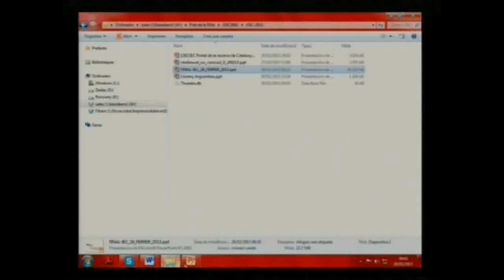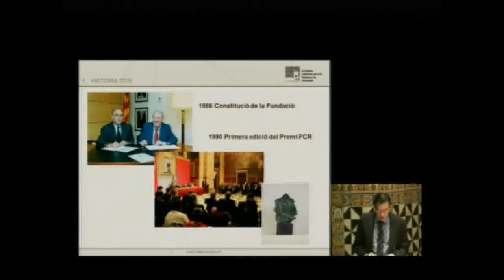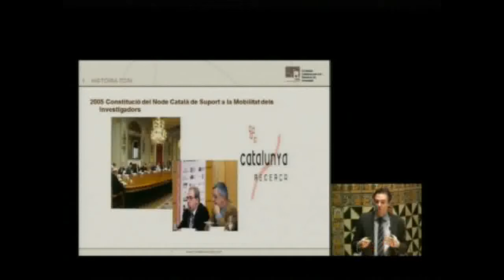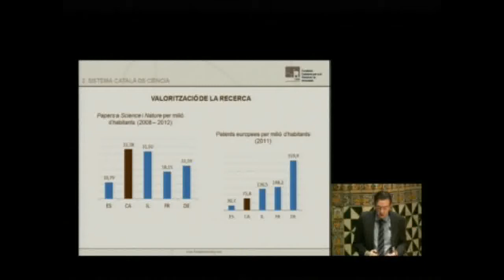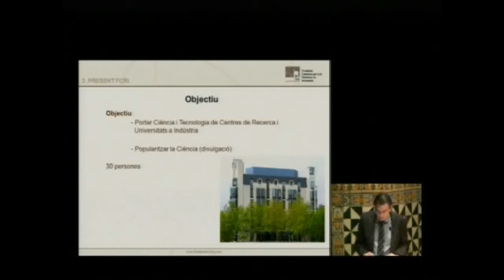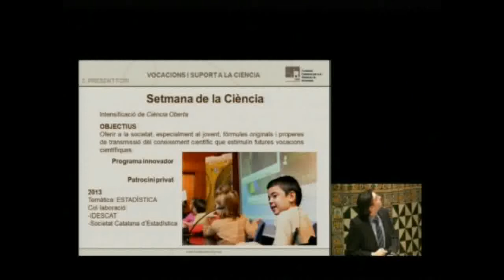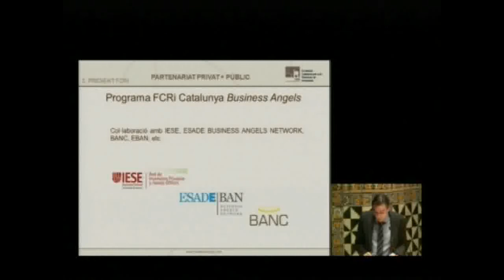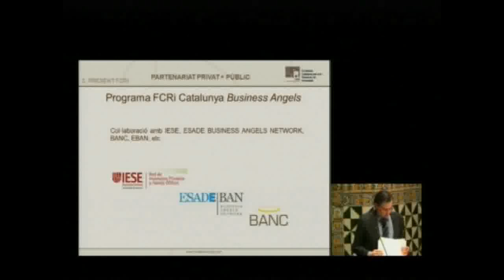«La Fundació Catalana per a la Recerca i la Innovació: (...)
(...) activitats de suport de la ciència i de la interacció público-privada». Conferència inaugural de les Segones Jornades sobre Gestió de la Informació Científica (JGIC-2013), a càrrec d'Enric Clavero, de la Fundació Catalana per a la Recerca i la Innovació. Les Jornades, organitzades per l'Observatori de la Recerca, van tenir lloc a l'IEC els dies 28 de febrer i 1 de març de 2013. La presentació de les Jornades va ser a càrrec de Salvador Giner, president de l'Institut.